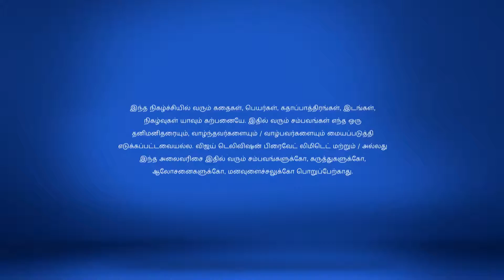Eeramaana Rojaave Full Episode 15